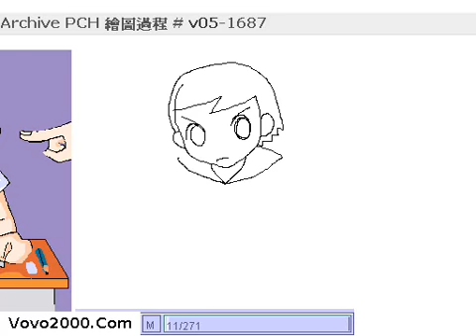Hum Girl Drawing/Painting 哼！